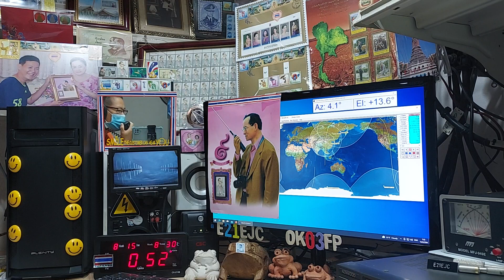JU1WP cw and ( ssb New Mode ) qso with E21EJC on Satellite DOSAAF-85 (RS-44) 15 AUGUST 2021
at 00:50 utc,cw qso
at 00:51 utc,ssb qso Thanks very much for New Mode, cu again